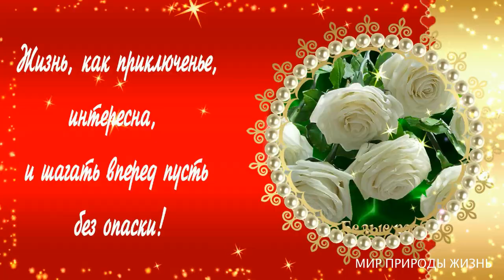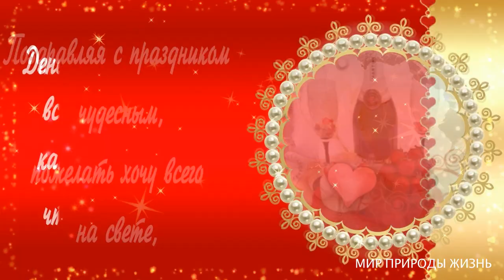Желаю счастья безграничного, как небо!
Все видео сняты автором канала и смонтированы  в программах : ProShow Producer , Movavi Video Editor 4,Аdobe Photoshop